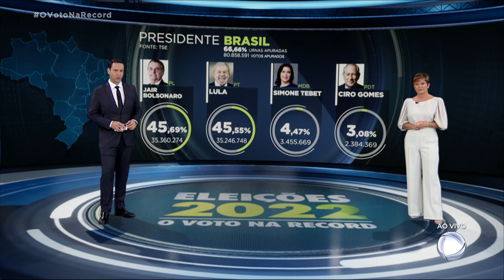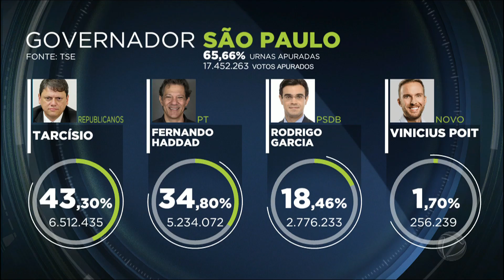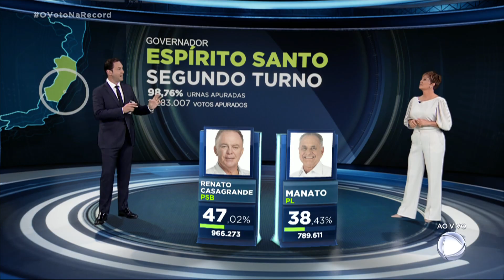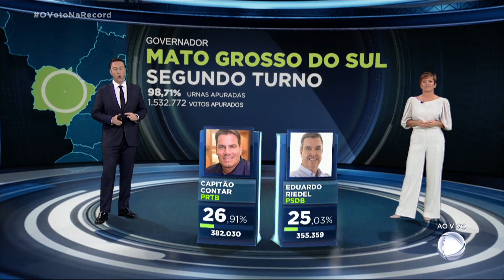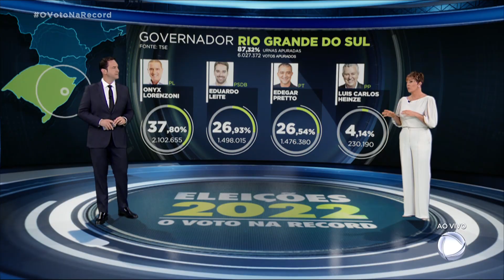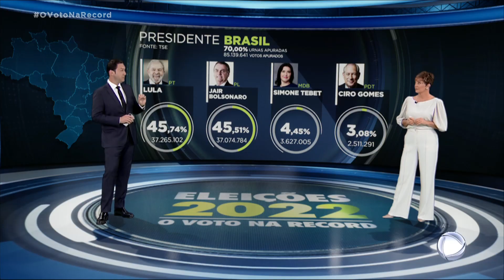Lula passa à frente de Bolsonaro com 70% das urnas apuradas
O candidato à reeleição pelo PL, Jair Bolsonaro, apareceu em primeiro lugar nas três primeiras horas de apuração. Com 70% das urnas apuradas, o candidato Lula, do PT, virou, chegando a 45,74% dos votos válidos, contra 45,51% do adversário. Veja também os governadores que já foram eleitos.